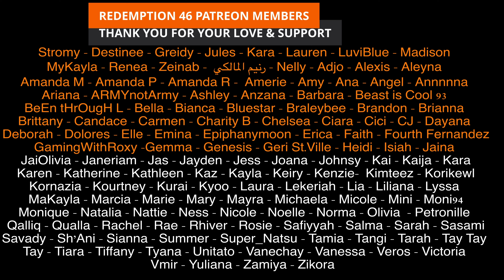CHOREO BATTLE - BTS Save Me VS BTS (방탄소년단) I'm Fine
CHERO BATTLES ARE BACK!

Original link to ​Save ME + I'm Fine' Comeback Stage (BTS focus) @​MCOUNTDOWN - BTS (방탄소년단)